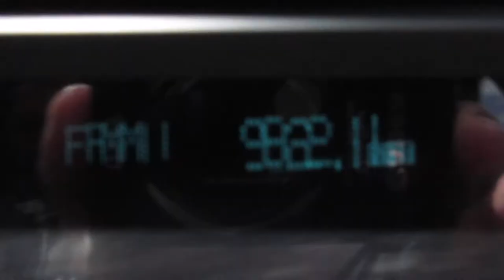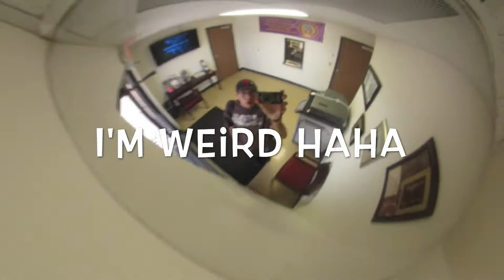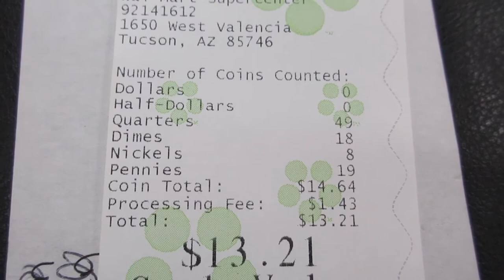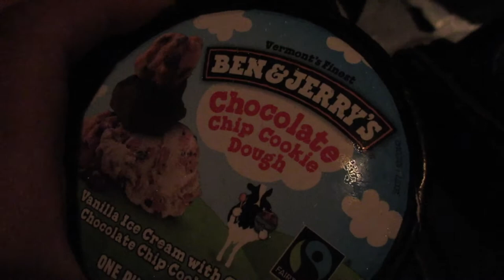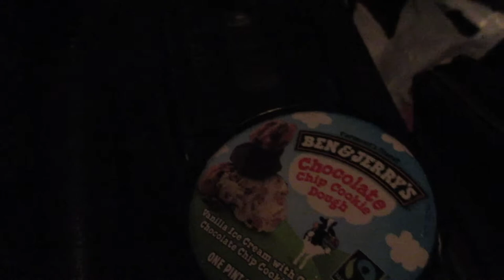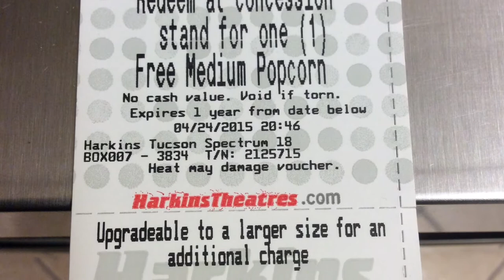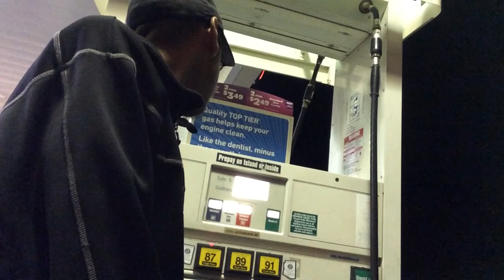My Birthday (April 24. 2015)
Had a good time. Ate Free popcorn, a free glad slam breakfest at denny's and smuggled? in Ben & Jerry's Ice Cream into a movie theaters hahaha gangsta lol... was a good day!